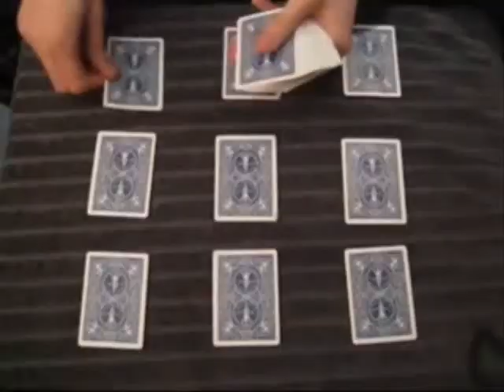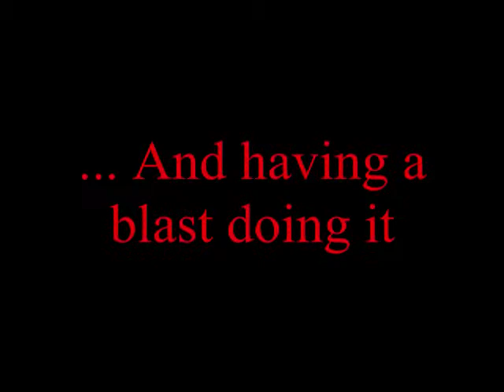What am I doing with my life (24KTV Day 50)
Day 50 of 365:
John Tayle's Channel:
People always ask me what I'm doing with my life.. and this video shows what I'm doing right now.. or what I did over the last 50 days at least.  The song was performed by john tayles and you can check out his channel with the link above. 24Kevin